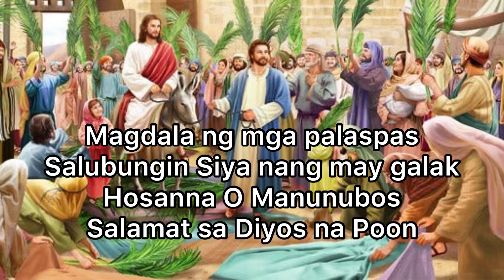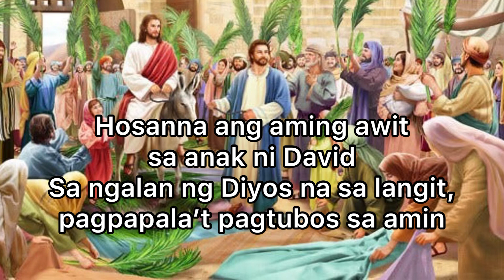Hosana ang Aming Awit /Pambungad na Awit sa Linggo ng palaspas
Hosana ang Aming Awit /Linggo ng palaspas/Awit sa Panahon ng Kwaresma 2023

Liturgical songs